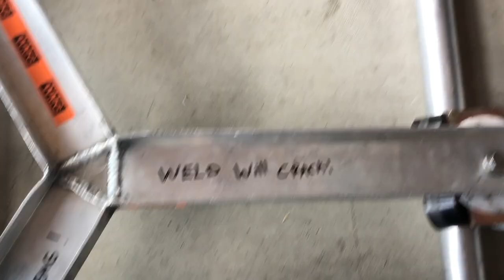Camera slider simplified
A safer alternative to skateboard style sliders elevated on grip stands. Tools and tips from 20 years working on smaller video and film productions.

Learn more about my work as an independent Director of Photography creating business video and traditional media